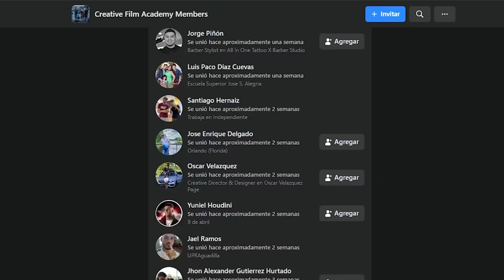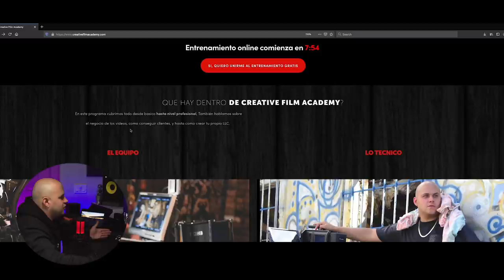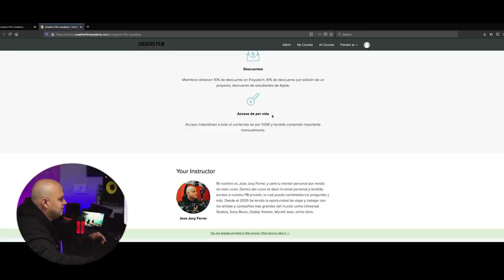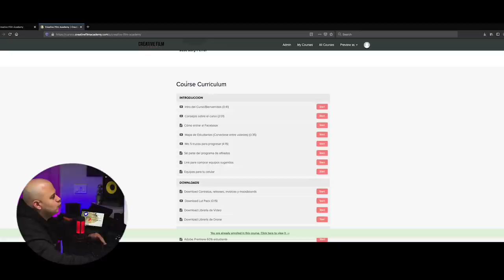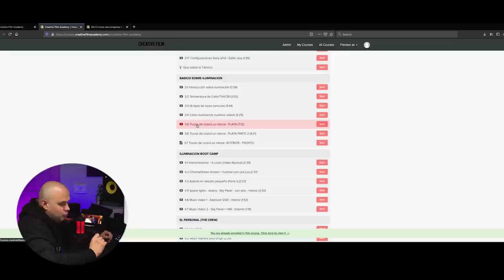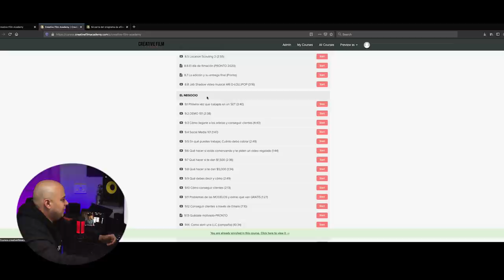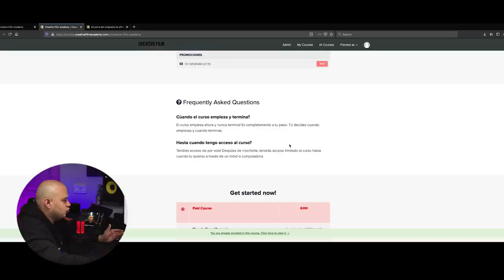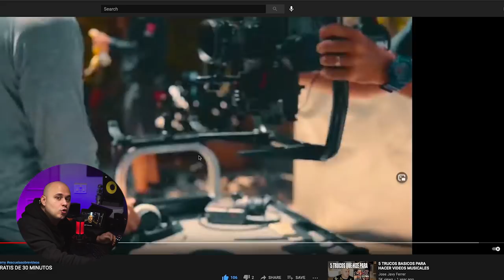Explicación sobre el curso | Creative Film Academy